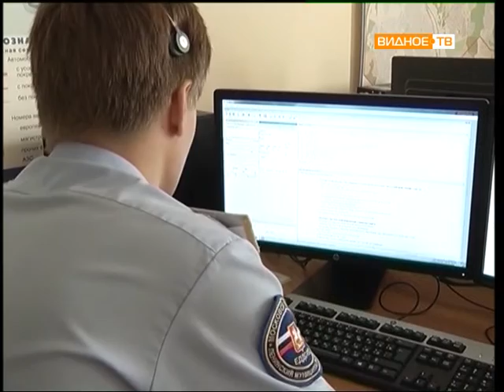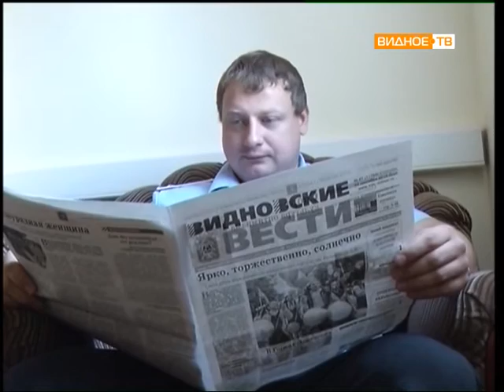Прямой эфир с Карелиным А.В.